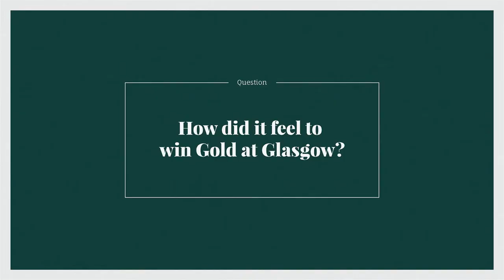Sports | Edinburgh Friends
Donors to the University’s sporting scholarships are making a real difference to the prospects of elite athletes, as the Glasgow Commonwealth Games proved.  Judo champion and Edinburgh student Sara Adlington, and Sports Union president Conor Bond tell us more.